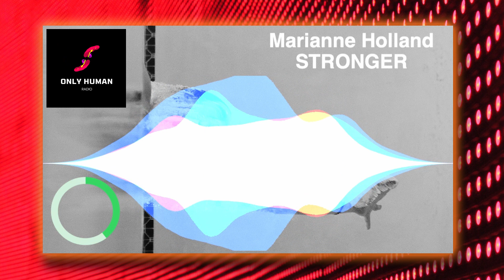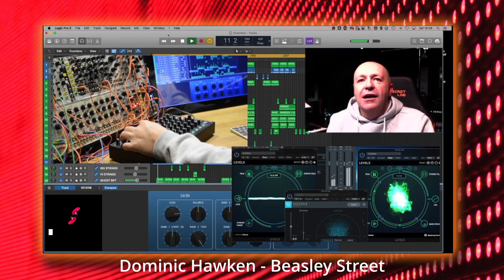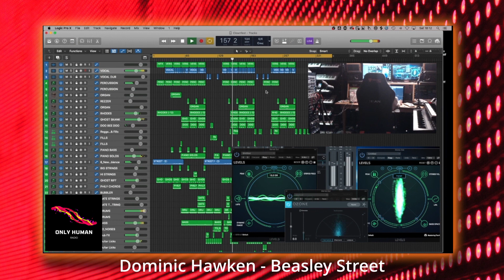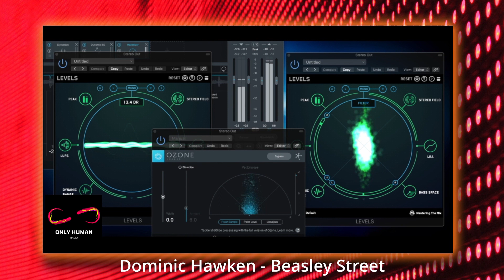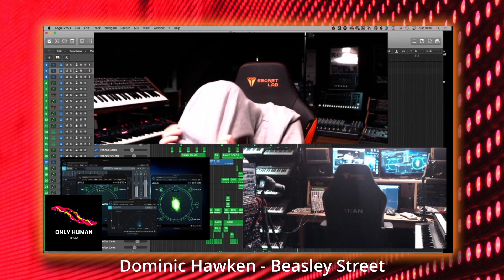PULS8 Radio - Interview with Dominic Hawken! Plus great synth music S2E10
Wow! What an episode we have for you. Some astonishing music and an interview with 2 times Ivor Novello award nominated songwriter, keyboard player, plugin inventor and all round nice guy, Dominic Hawken!
0:00 Music from:
03:22 Jay Robinson
09:02 All India Radio
17:01 Marianne Holland
27:04 Minimums
31:15 Eromnim3
40:58 Dominic Hawken: Interview
1:01:52 Dominic Hawken: Beasley Street
1:12:26 Etchasketch
1:20:19 Caro C
1:29:06 Blanck Mass
1:35:45 Mark Albrow
1:41:30 Eric Wollo
1:51:29 Andy Peggs
2:01:42 Big Black Delta